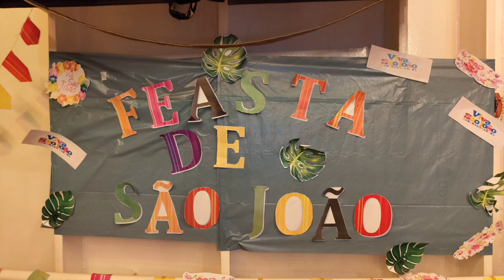SAO JOAO CELEBRATE AT SEA ⛵24.06.2023